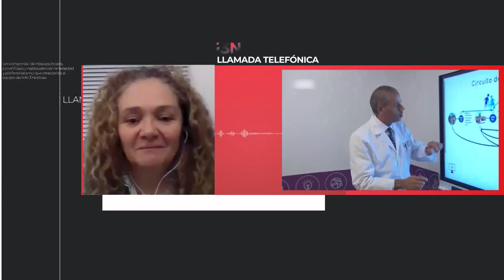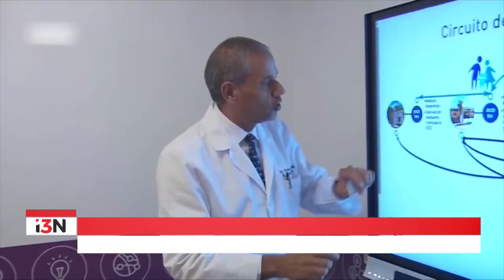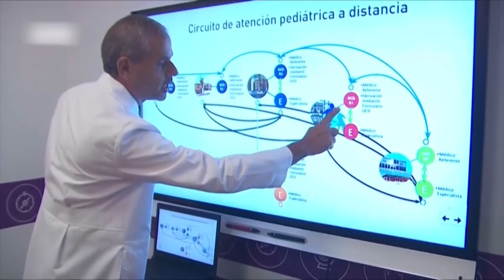ATENCIÓN DE MANERA REMOTA A MÁS DE 400 NIÑOS/AS POSITIVOS DE COVID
Mediante este sistema, el servicio de Pediatría del Municipio de Río Grande acompañó a los pacientes y sus familias. Además, se refuerza el acompañamiento en salud y la contención en el marco de la Pandemia.